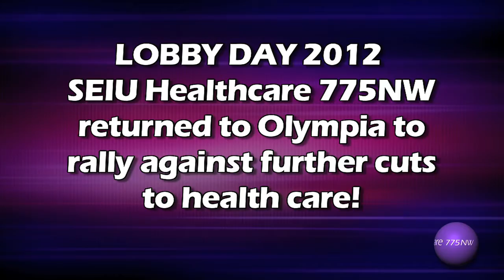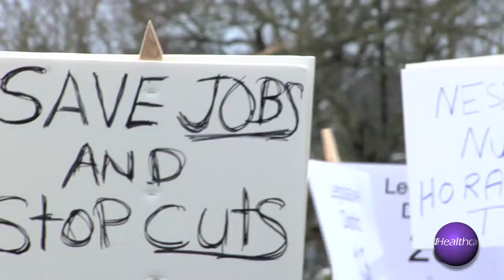Long-term caregivers make more than 300 legislative visits during Lobby Day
Caregivers from across the state send a loud and strong message to legislators--stop the cuts and raise the revenue needed for quality long-term care. The video report covers members' lobbying efforts in Olympia on January 24.